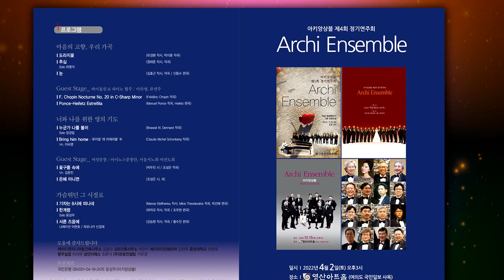아키앙상블 제4회 정기연주회 / 한계령(하덕규 작사. 조우현 작곡) - 아키앙상블(지휘 이병훈) Solo 윤상우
아키앙상블 제4회 정기연주회
2022년 4월 2일토) 오후 3시
영산아트홀

지휘 : 이병훈
피아노 : 김보람
하모니카 : 신경재

프로그램

- 마음의 고향, 우리 가곡
도라지꽃(유경환 시. 박지훈 곡) - 아키앙상블(지휘 이병훈)
추 심(정태준 시, 곡) - 아키앙상블(지휘 이병훈) Solo 하명식
눈(김효근 시, 곡) - 아키앙상블(지휘 이병훈)

Nocturne No. 20 in C-Sharp Minor(F. Chopin 곡) - Vn. 이숙영 Pf. 류연주
Heifetz Estrellita(M. Ponce 곡) - Vn. 이숙영 Pf. 류연주

누군가 나를 불러(B. W. Dennard 곡) - 아키앙상블, Solo 정경일
Bring him home(C. M. Schonberg 곡) - 아키앙상블(지휘 이병훈) Vn. 이숙영

꽃구름 속에(박두진 시. 조성은 곡) - 아이노스 중창단, 서울서노회 여전도회, Vn. 김윤진
은혜 아니면(조성은 시, 곡) - 아이노스 중창단, 서울서노회 여전도회

기차는 8시에 떠나네(M. Eleftherios 시. M. Theodorakis 곡) - 아키앙상블(지휘 이병훈)
한계령(하덕규 작사. 조우현 작곡) - 아키앙상블(지휘 이병훈) Solo 윤상우
서른 즈음에(강승원 작사, 작곡 황수진 편곡) - 아키앙상블(지휘 이병훈) 나레이션 이현호, 하모니카 신경재

앵콜
우리의 사랑이 필요한거죠(박주연 가사. 하광훈 작곡) - 아키앙상블(지휘 이병훈) 하모니카 신경재
푸르른 날에(서정주 작사. 송창식 작곡) - 아키앙상블(지휘 이병훈)

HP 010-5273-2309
유투브 채널 : 김문기의 포토랜드